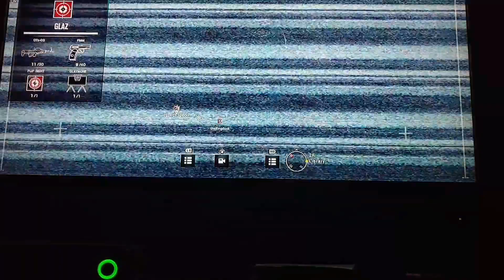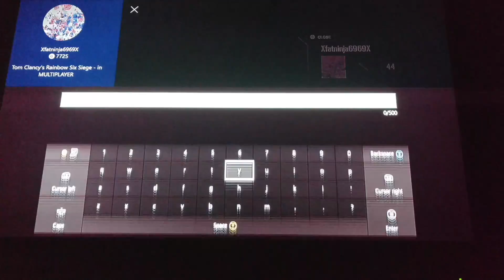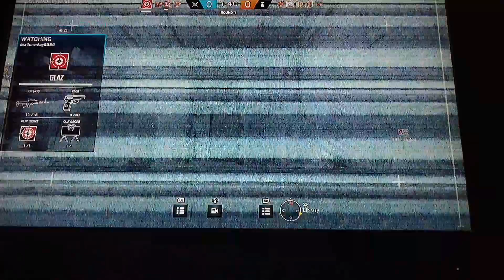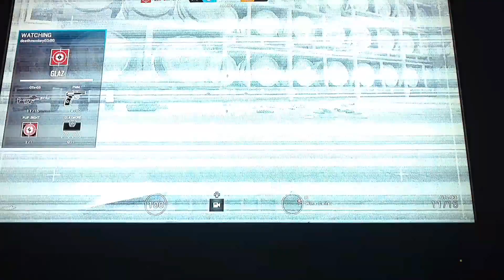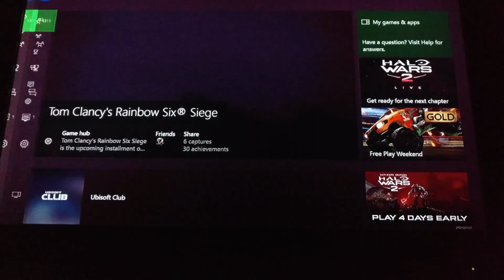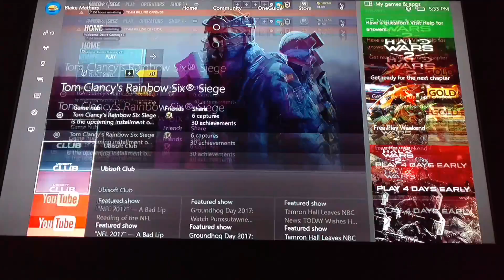Rainbow six siege funny moments I Got Banned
Hope you guys like this trolling video